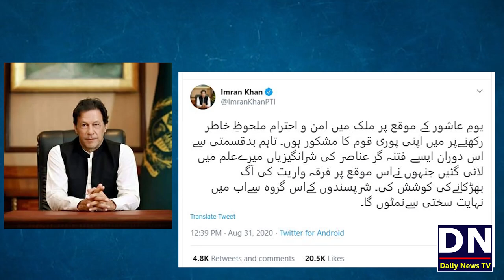Norway Mai Quran Ki Be Hurmati | Karachi Mai Sahaba ki Shan Mai Gustakhi | PM Imran Khan Ka Tweet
Sahaba Karam Ki Shan Mai Gustakhi | Pemra Suspended 24 news License | FIR on Zakir Taqi Jaffar

Norway Mai Quran Ki Be Hurmati
Pakistan strongly condemns desecration of Holy Quran in Sweden, Norway
Karachi Mai Sahaba ki Shan Mai Gustakhi
imran khan ney tweet kar di